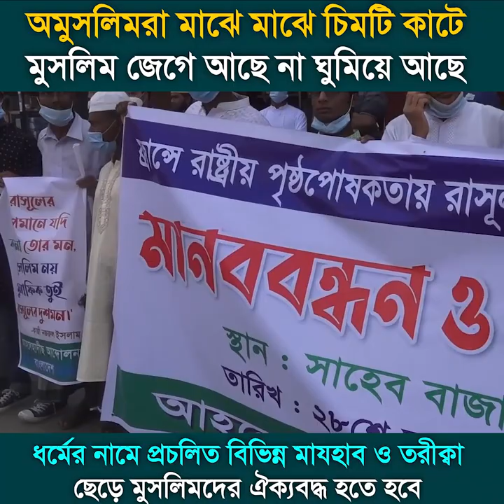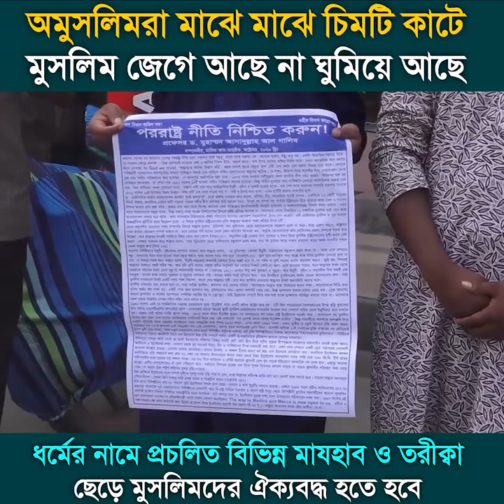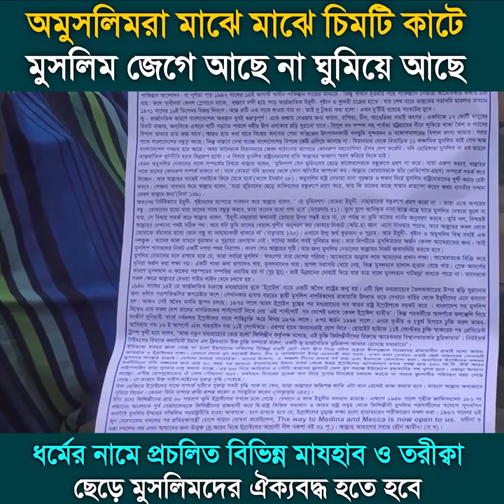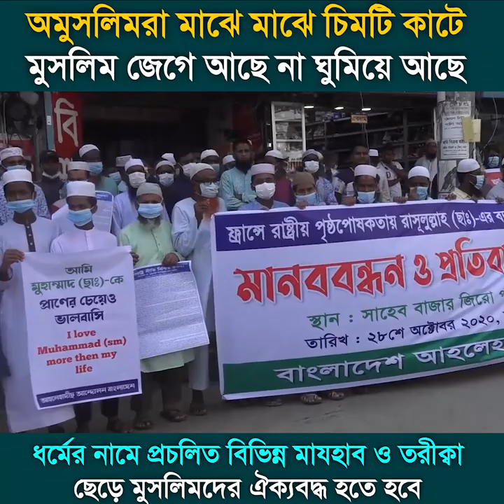নবীর সুন্নত নাই কিন্তু আশেকে রাসূল, প্রচলিত বিভিন্ন মাযহাব ও তরীক্বা ছেড়ে মুসলিমদের ঐক্যবদ্ধ হতে হবে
অমুসলিমরা মাঝে মাঝে চিমটি কাটে,মুসলিম জেগে আছে না ঘুমিয়ে আছে
নবীর সুন্নত নাই কিন্তু আশেকে রাসূল (ছা.)
ধর্মের নামে প্রচলিত বিভিন্ন মাযহাব ও তরীক্বা ছেড়ে মুসলিমদের ঐক্যবদ্ধ হতে হবে । মাওলানা আমানুল্লাহ বিন ইসমাঈল মাদানী

🔳 স্থান : সাহেব বাজার জিরো পয়েন্ট, রাজশাহী
🗓 তারিখ : ২৮শে অক্টোবর ২০২০, সময় : বেলা ১১টা।